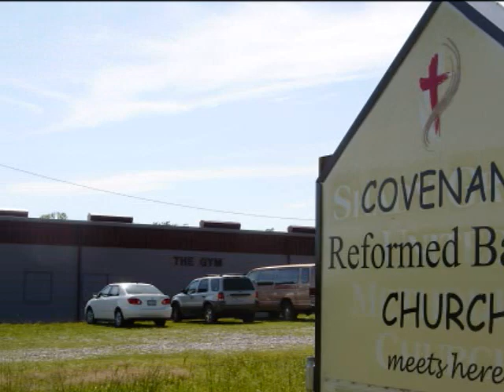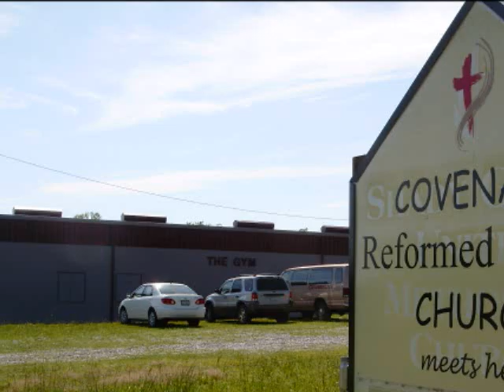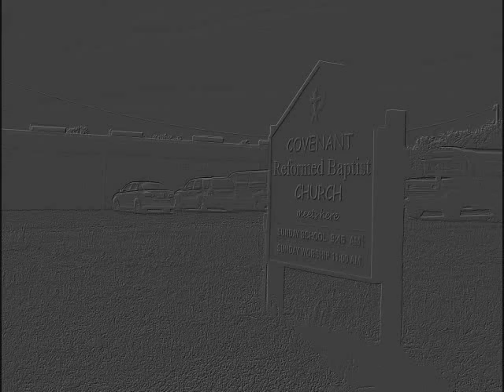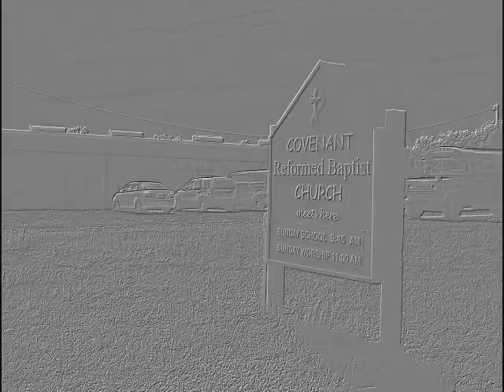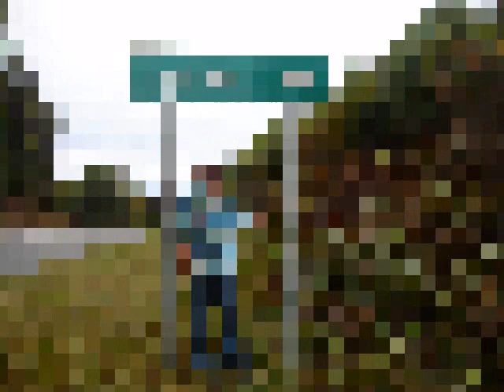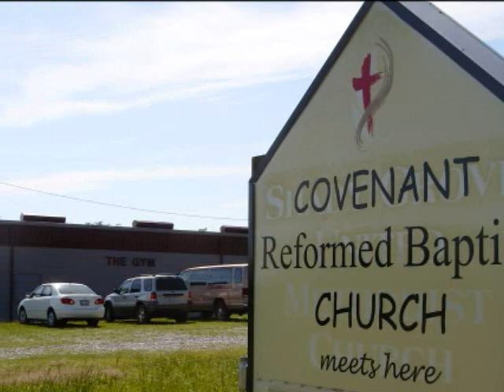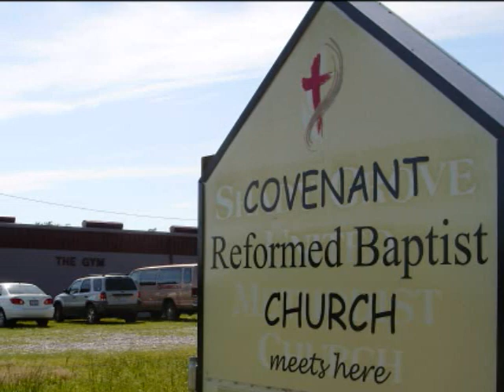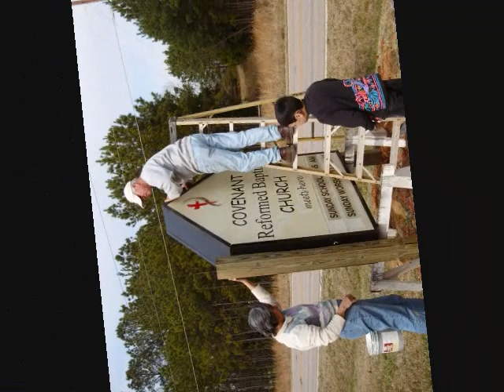"What Do You Want?", Matthew 20:20-34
Covenant Reformed Baptist Church, September 30, 2012, Dr. John Carpenter. Exposition of Matthew 20:20-34, the Request of James and John to sit next to Jesus in the prominent positions, "The Son of Man came not to serve but to serve and give His life a ransom for many", Trinitarianism, striving to be somebody; and the healing of the two blind men, faith healing.